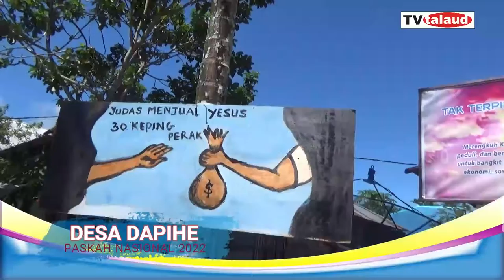SALIB PASKAH NASIONAL 2022 TIBA DI DESA DAPIHE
Dari Desa Dapalan salib di arak menuju Desa Dapihe